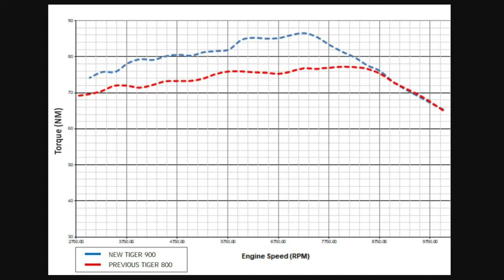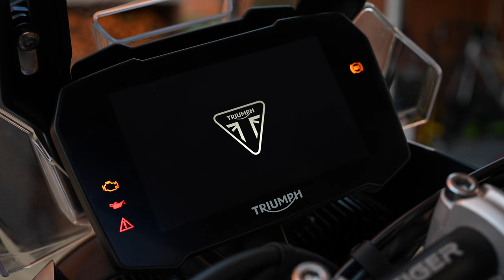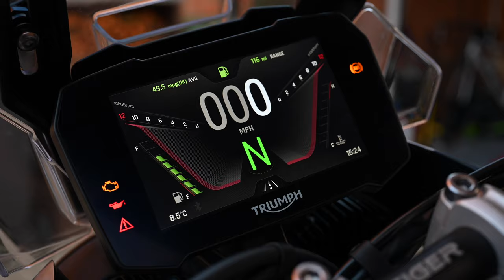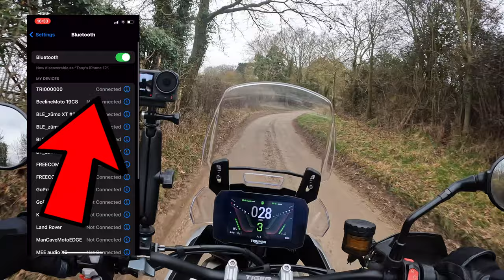2023 Triumph Tiger 900 Rally Pro Review - A great all-rounder?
I first spent some time with the Triumph Tiger 900 Rally Pro when the covid lockdown hit, which curtailed my activities somewhat. So I was pleased when I was offered the chance of an extended loan to really get to know it. I used the Rally Pro as much as I could and it became a bit of a workhorse as it arrived with full aluminium panniers! So I thought I'd break this review down to my experiences around town, on country roads and motorways stints too. I cover the engine performance, suspension, accessories, electronics and the much-debated topic of vibrations.

A big thanks for the support to my channel partners;

00:00 - Introduction
01:04 - Around Town
06:25 - Country Roads
17:00 - Motorway
21:34 - Conclusions